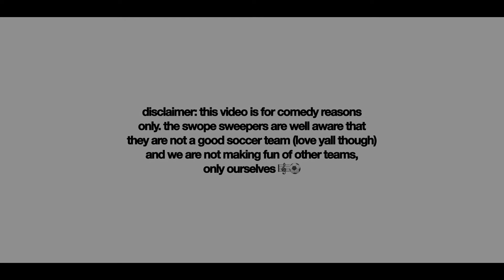Swope Sweepers: Hype Video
have you ever seen a bunch of music majors play some soccer? well now you have! we are currently 0-4 (amazing i know💓), so i figured it was time to make a video dedicated to the lovely team that is representing Swope so passionately.